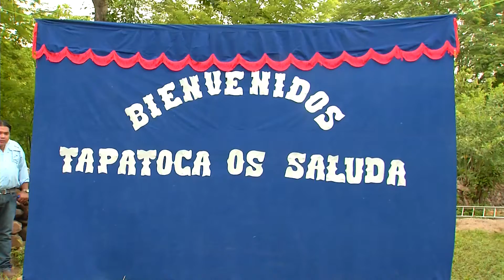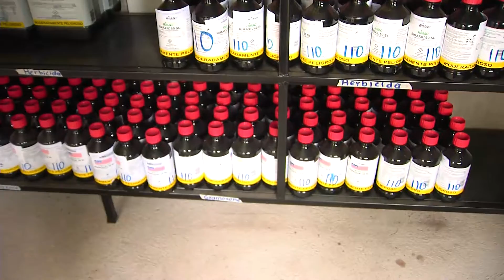INAUGURACIÓN DE TIENDA DE INSUMOS AGRO VETERINARIOS EN TAPATOCA CHOLUTECA